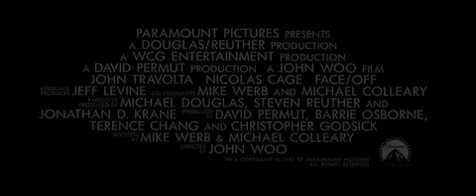Movie Express - A Outra Face